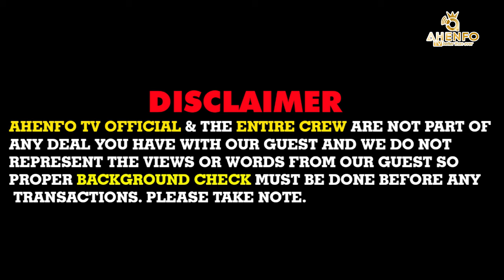The rich History of Kumawu Bodomasi: Tracing the Roots of a Historic Township"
Introduction:
Welcome to "Unveiling Kumawu Bodomasi: Tracing the Roots of a Historic Township." In this documentary, we embark on a journey to explore the fascinating origin and rich history of Kumawu Bodomasi, a township nestled in the heart of Ghana. Join us as we delve into the vibrant cultural heritage, significant landmarks, and the stories that have shaped this remarkable community.

Chapter 1: The Land and its People
We begin by immersing ourselves in the breathtaking landscapes that surround Kumawu Bodomasi. Nestled amidst lush greenery, rolling hills, and fertile farmlands, the township boasts a serene and picturesque environment. We meet the warm and hospitable residents, discovering the traditional values, beliefs, and customs that have been passed down through generations.

Chapter 2: Ancient Origins and Ancestral Connections
Our exploration takes us back in time to unravel the ancient origins of Kumawu Bodomasi. Through interviews with local historians and experts, we learn about the region's historical ties to the Ashanti Kingdom and its significance as a spiritual and cultural center. We discover the ancestral connections that have shaped the community and the legends that continue to resonate today.

Chapter 3: Cultural Traditions and Festivals
One of the highlights of Kumawu Bodomasi is its vibrant cultural traditions and festivals. We witness the preparation and celebration of key events such as the Adae Festival, where locals pay homage to their ancestors and honor their heritage through music, dance, and colorful displays. We delve into the symbolism and meanings behind these traditions, celebrating the unity and spirit of the community.

Chapter 4: Architectural Marvels and Landmarks
Kumawu Bodomasi showcases a blend of architectural marvels that reflect its historical and cultural significance. We explore notable landmarks such as the Kumawu Bodomasi Palace, a testament to the region's royal heritage, and traditional mud houses that showcase the traditional craftsmanship of the community. Through expert insights, we gain a deeper understanding of the architectural styles and their relevance to the township.

Chapter 5: Evolving Challenges and Future Prospects
As Kumawu Bodomasi navigates the challenges of the modern world, we examine the community's efforts to preserve its traditions and adapt to a changing society. We hear from local leaders and community members about their aspirations for the future, including sustainable development initiatives, education, and economic empowerment. This chapter highlights the resilience and determination of the people of Kumawu Bodomasi.

Conclusion:
In "Unveiling Kumawu Bodomasi: Tracing the Roots of a Historic Township," we have uncovered the captivating origin and rich heritage of this remarkable community. From its ancient origins and cultural traditions to the challenges and aspirations of the present, Kumawu Bodomasi stands as a testament to the enduring spirit of its people. As we bid farewell to this enchanting township, we leave with a newfound appreciation for its history, traditions, and the remarkable stories that make it truly unique.physical and spiritual,spirituality,spiritual awakening,ghpage tv,ziontv gh,ahenfotv,ahenfo,ahenfo ghana,moving to ghana,okomfo anokye,okomfo anokye part 1,okomfo anokye sword,kwadwo sheldon,yawa of the day kwadwo sheldon,ghana one tv,ghanaian movies,ghana today news,utv showbiz,utv live,utv ghana online,utv ghana live streaming now today,amakyedede show uk,usa awards,kumasi,accra,chale wote festival,ziontv,net2 tv,crime,okoh agyemang preaching